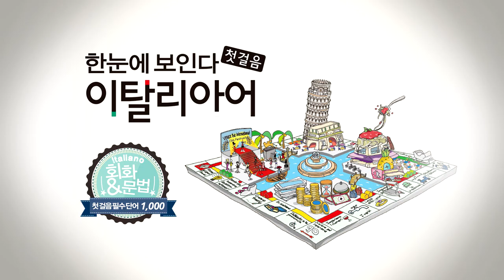한눈에 보인다 - 이탈리아어 첫걸음 | 2판 | 자주 활용되는 이탈리아어 표현 베스트 065~080 | 따라 말하기